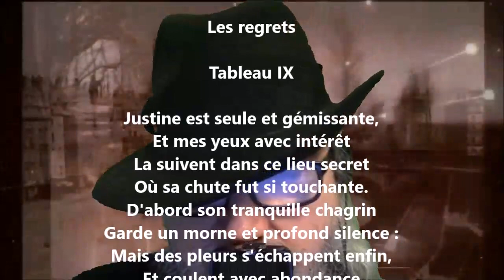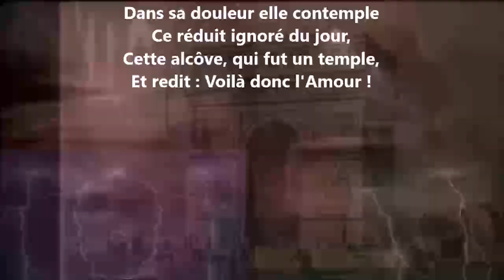Les regrets - Évariste de Parny lu par Yvon Jean